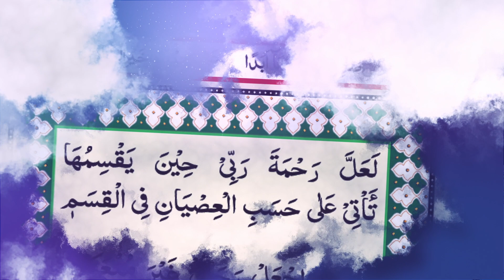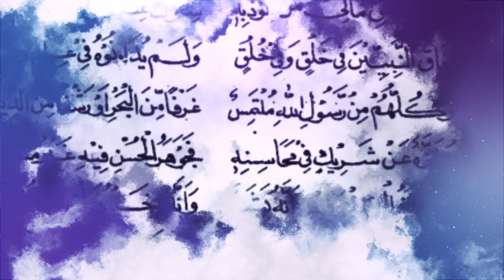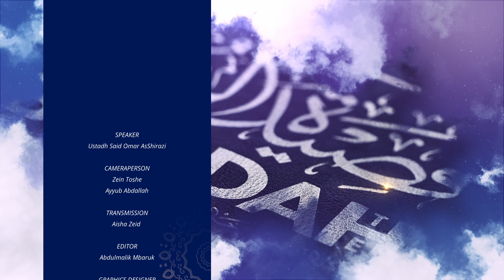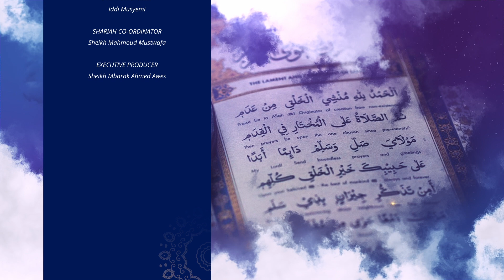Ufafanuzi wa Burda | Episode 19 | Mlango 4 | Mazazi ya Mtume | Ust. Said Al Shirazi